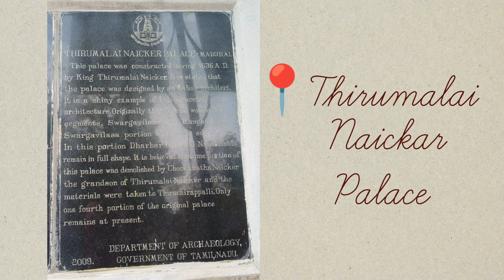Mission South India | Ep1 - Madurai